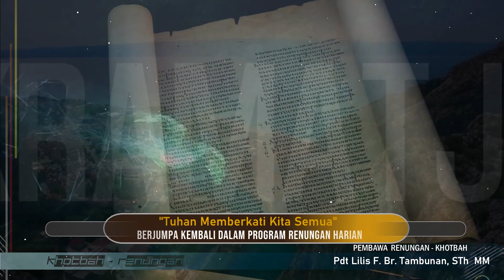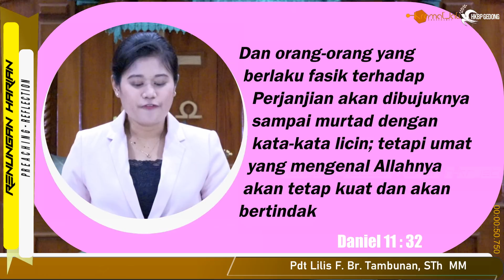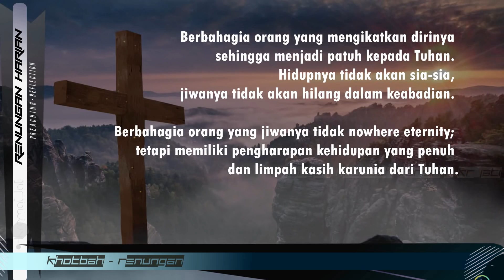Renungan Harian 31 Agust 2021 Pdt Lilis F Tambunan STh MM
Daniel 11 32 "Dan orang-orang yang berlaku fasik terhadap Perjanjian akan dibujuknya sampai murtad dengan kata-kata licin; tetapi umat yang mengenal Allahnya akan tetap kuat dan akan bertindak

Bujukan Yang Membuat Terpengaruh, Menjadi Fasik terhadap Perjanjian
akan dibujuknya sampai murtad Tapi umat yang mengenal Allahnya akan tetap kuat

hkbp kramatjati - youtube hkbp kramatjati

Site_Official :
hkbp kramatjati

Site Official  :
hkbp_kramat_jati

di Kelola Multimedia H-KramatJati Sejak 2012